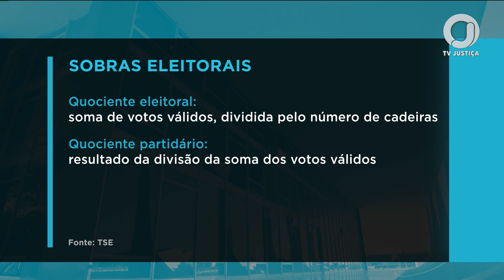📺 JJ2 –STF julga inconstitucionais as regras vigentes das chamadas “sobras eleitorais”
A decisão do Plenário pode alterar a configuração atual da Câmara dos Deputados, pois os ministros discutem se critérios de distribuição das sobras eleitorais estão de acordo com a Constituição.